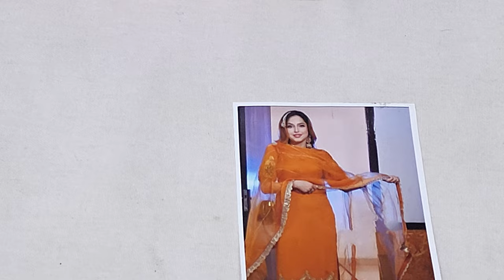🌺fancy गजब के सूट instagram k trending punjabisuit देखते रह जाओगे nehafashionhub 9813011006